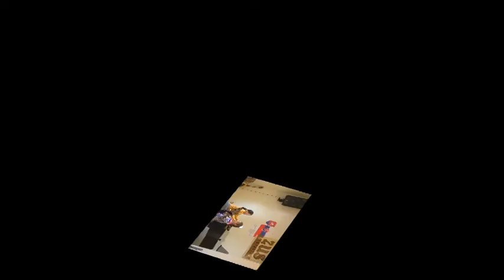ZUŠ Bojnice, Celoškolská súťaž v hre na dychové hudobné nástroje, Barbora Mečiarová